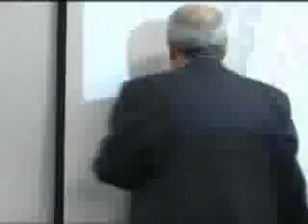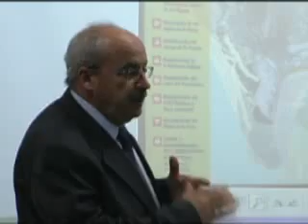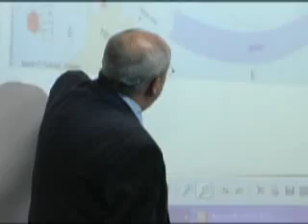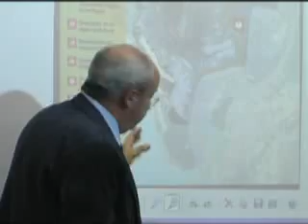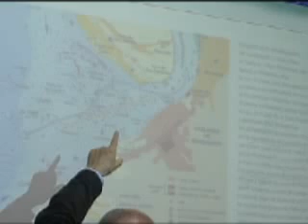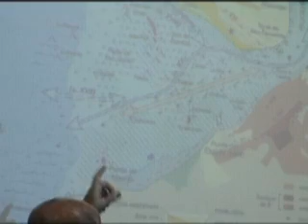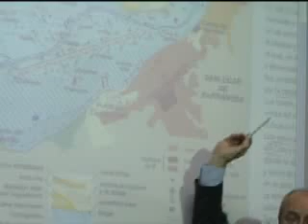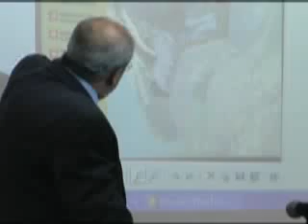Adaptación y re escritura en la Traducción de la poesía clásica V3